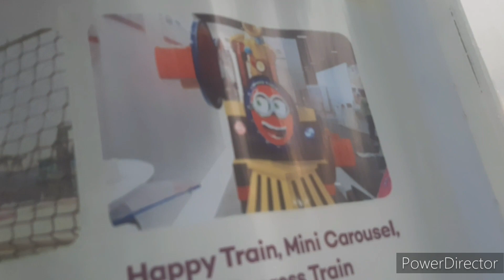Sayang -Roland song cover-Dina -Araneta Fiesta Park